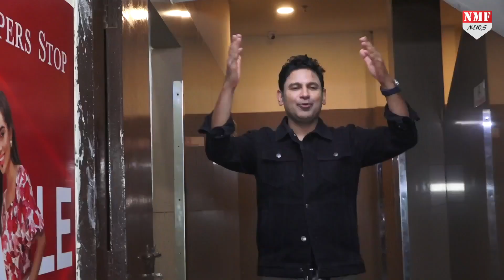Ramayan पर बनी फिल्म Adipurush को देखने पहुंचा Bollywood, जानिए कैसी लगी Stars को फिल्म